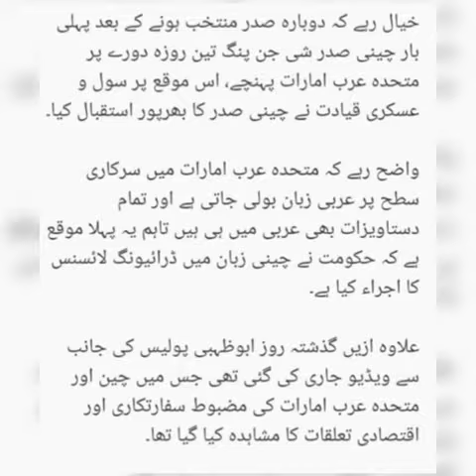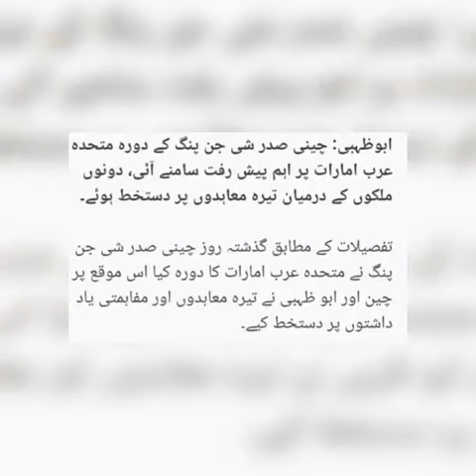Chinese President In U. A. E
ABU DHABI, (WAM) – President Xi Jinping of the People’s Republic of China arrived here on Thursday for a three-day state visit to the UAE accompanied by First Lady Peng Liyuan.

His Highness Sheikh Mohammed bin Rashid Al Maktoum, the Vice President, Prime Minister and Ruler of Dubai, and His Highness Sheikh Mohamed bin Zayed Al Nahyan, Crown Prince of Abu Dhabi and Deputy Supreme Commander of the UAE Armed Forces, received the distinguished guest and his accompanying delegation at the Presidential Flight.